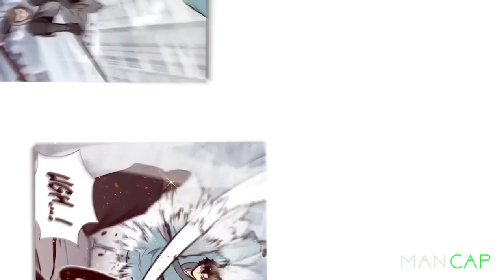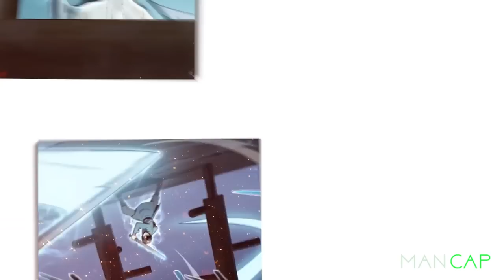Bastard Prince is Treated like trash until he got Access to Martial Art Library and become SS-rank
Ha So-chan, the bastard of the Ha family, lived a life full of despair. Even though he dedicated his life to training, the only thing he received was laughter and a destroyed dantian.
Then came the miracle: ‘Congratulations on becoming the master of the martial arts library.’
“The world will remember my name.” Thus, begins the story of the greatest teacher and the greatest swordsman, who is destined to conquer all.